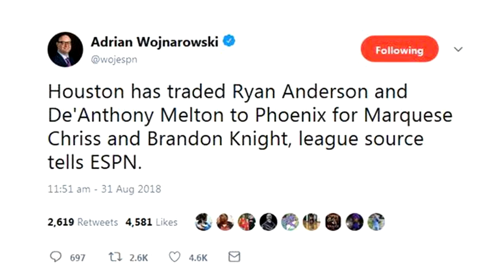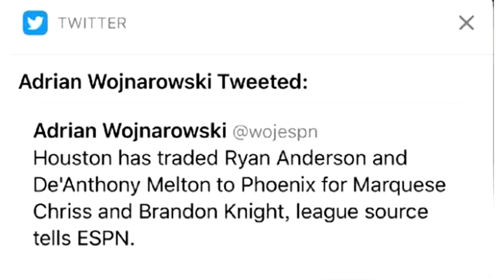太阳送温暖!火箭甩掉包袱换奈特+克里斯，无论怎样这笔交易都赚了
根据NBA著名记者沃神的报道，火箭已经将安德森和梅尔顿交易至太阳，换来奈特和克里斯。火箭终于在今夏甩掉了安德森这个大包袱，而奈特和克里斯的到来，则是让火箭队的阵容更加合理和完善，为火箭新赛季冲击总冠军多增添了一份筹码。谁都知道，火箭为了甩掉安德森这个大包袱，莫雷在今夏是煞费苦心，但是怎奈安德森的垃圾合同在NBA早已人尽皆知，一直都没有球队愿意当接盘侠，安德森也就一直还是火箭队的人。随着新赛季的脚步日益临近，不少火箭球迷都已经不再对球队送走安德森报以希望时，认为安德森将会成为莫雷一生的败笔时。莫军师再次出手，让所有人见识到他超高的手段。这一次莫雷用安德森换来奈特和克里斯，虽然现在还不敢说这是一笔大赚特赚的交易，但至少这笔交易，休斯敦人肯定是占得了便宜。毕竟安德森早已失宠，新赛季也肯定不会在德安东尼的轮换名单中，而克里斯和奈特的到来则是完全不同。在今夏火箭在锋线上失去了阿里扎、巴莫特两位大将，虽然球队很快引进了恩尼斯，并且成功搞定了安东尼，看上去火箭队的锋线并没有多大的损失，但是在防守和活力上，火箭锋线明显比上赛季有所下滑。而现在来了克里斯，这位场均可以贡献8.5分、4.8个篮板、投篮命中